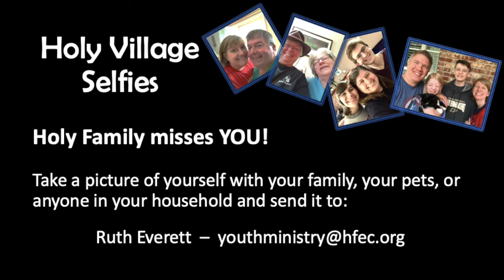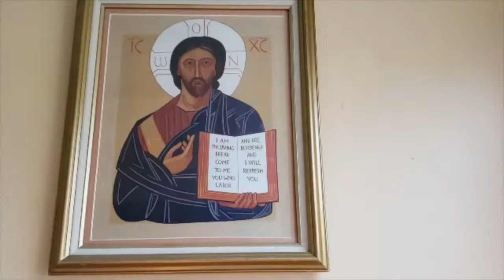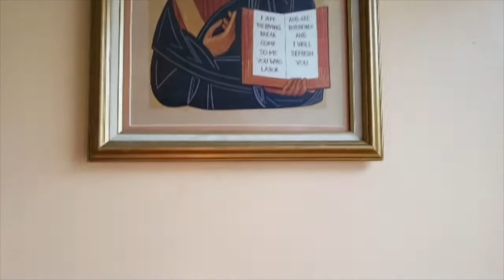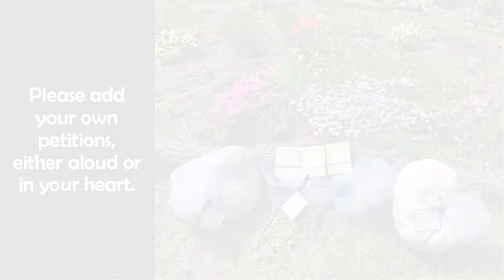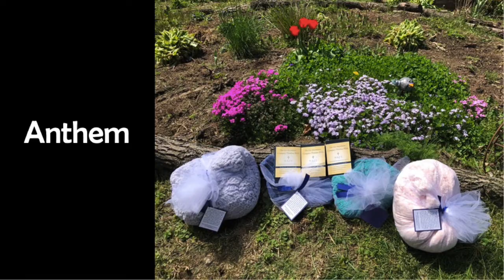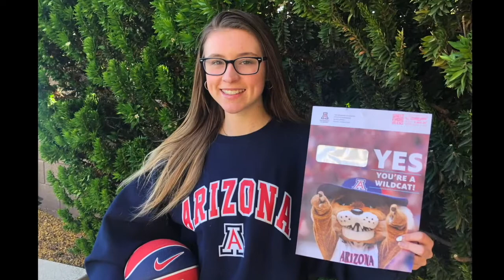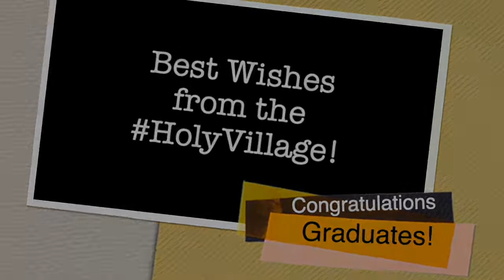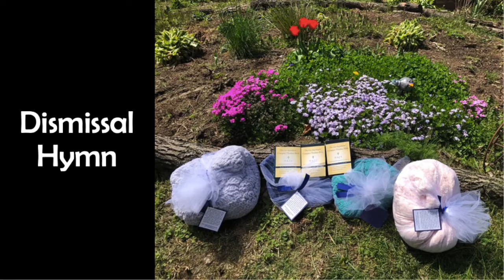Online Worship for Sunday, May 17, 2020